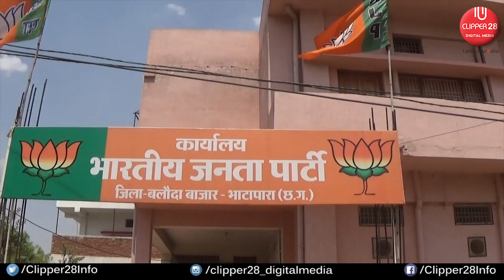छत्तीसगढ़ लोकसभा चुनाव के परिणाम | Clipper28